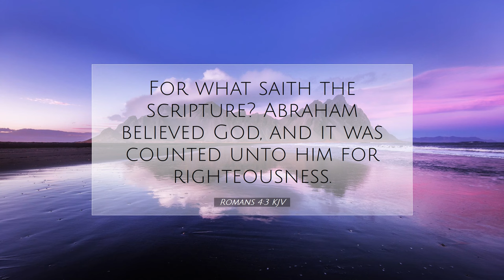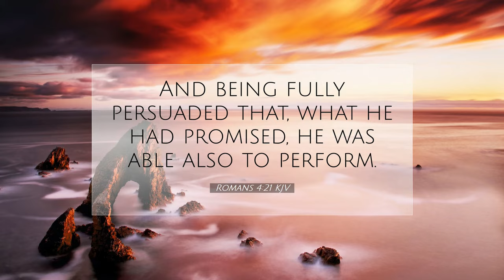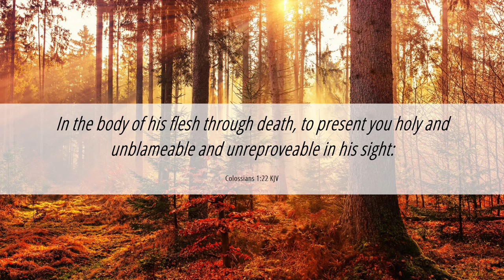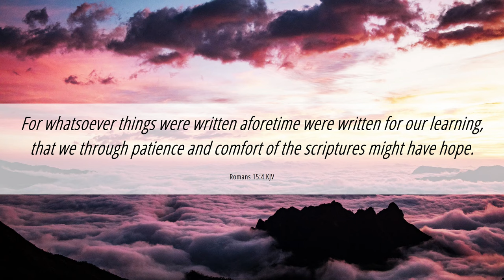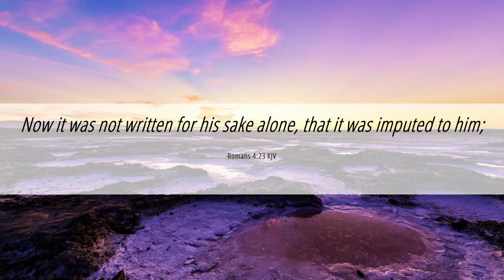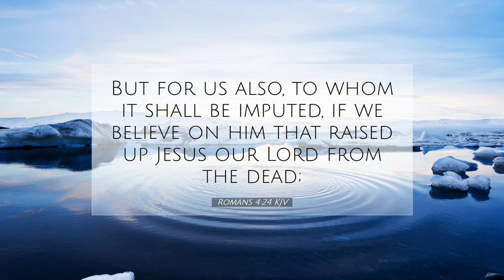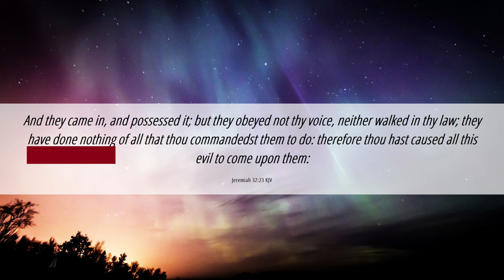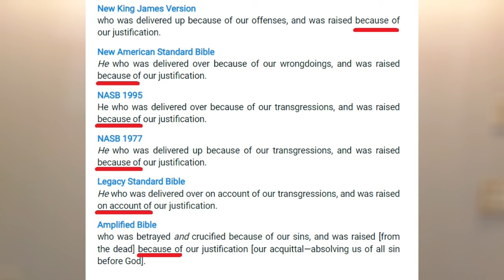Because I'm Justified Christ Rose - Easter 2024